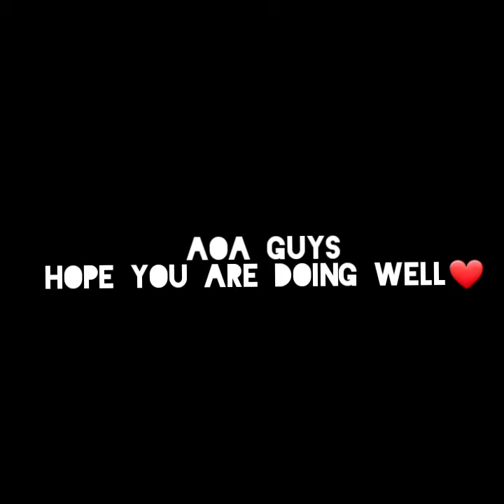Summer Dress Designing || Simple and Elegant Dresses || Izzah Corner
Aoa everyone.. Today I'm sharing simple and Elegant summer dress Designing ideas..